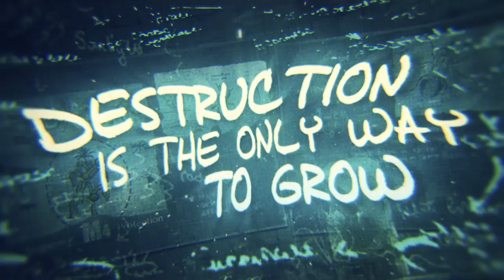Mushroom 11 Launch Trailer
Mold an amorphous organism into any shape by pruning its cells. New cells will immediately grow, allowing you to traverse a mysterious world across brain-twisting obstacles, overcome swarms of bizarre mutated creatures, and understand the true nature of the devastation from which you emerged.